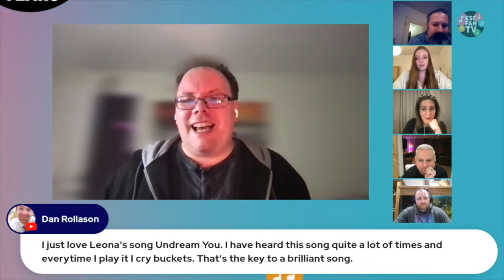Germany's Final & Melodifestivalen Semi 3 in Sweden | Recap Review & Reactions | The Road To Malmö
Wow! What a weekend.  Issak won "Eurovision Song Contest – Das deutsche Finale 2024" and what a voice!  What did our panel think?

Plus have we just witnessed the winner of Melodifestivalen in Semi Final 3?

Have a watch and see what our panel think, in these edited highlights from our live shows.